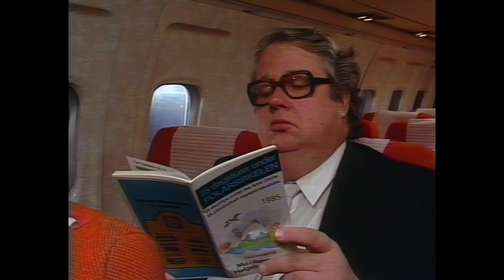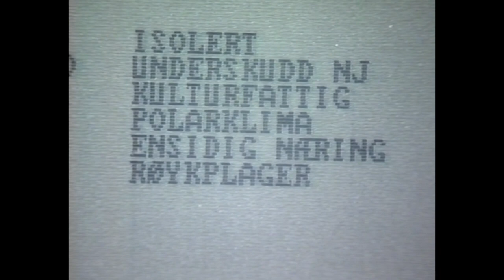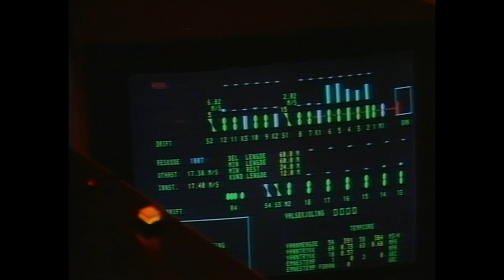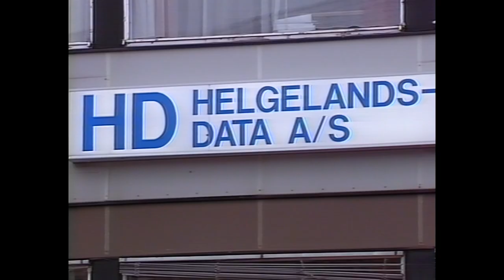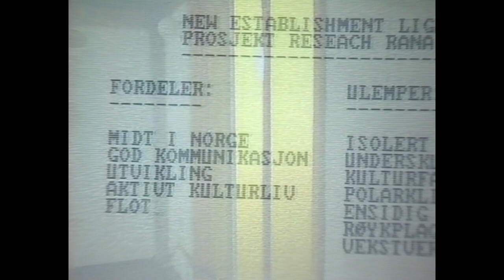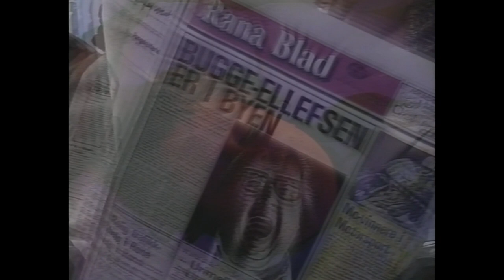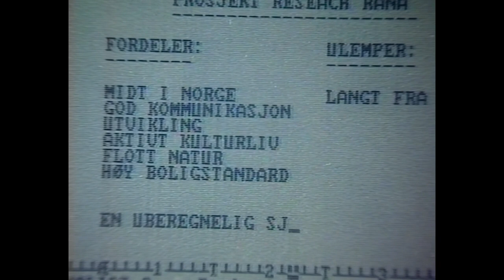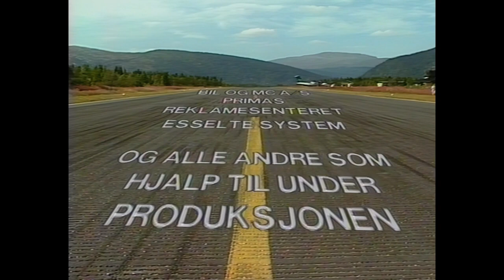Rana kommune - Det skjer ting i Rana anno 1986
I 1986 var Rana kommune klar over at det skulle komme et stort omstillingsvedtak. Kommunen ville gjøre et markedsføringsframstøt for å vise kommunen fra sin beste side. I videoen ser vi Knut Borge som spiller Didrik-Bugge Ellefsen. Han er skeptisk da han setter seg på flyet til jernverksbyen og frykter at det skal bli kaldt og ufyselig.

Ellefsen overnatter på Meyergården og inntar et bedre måltid på Søilen restaurant. Til drikke tar han en Kir Royal. Han tar seg tur for å få en dobbel hamburger og prøver seg på pinball. Etter dette tar han seg en tur til Moholmen.